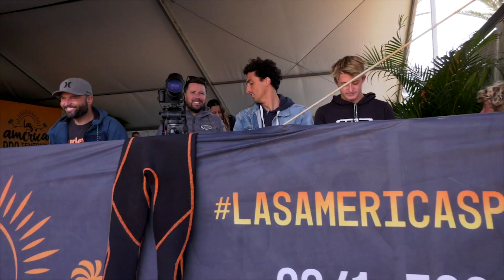Las Americas Pro - experiencing Tenerife on waves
Recently we celebrated the Las Americas Pro, a tournament of the WSL World Surf League. Surfers and surf lovers came together at "Izquierda de la Palmera", one of the best known surf spots of the island.